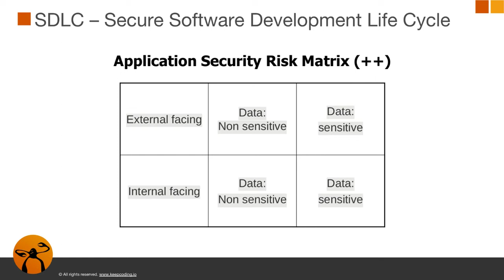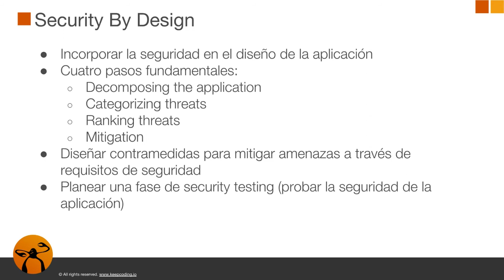Matrices de riesgo y security by design